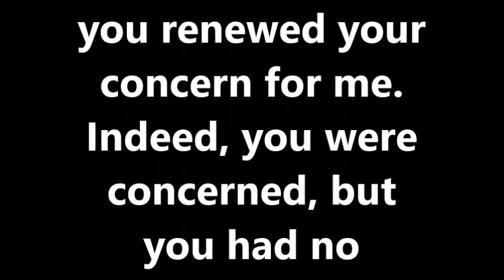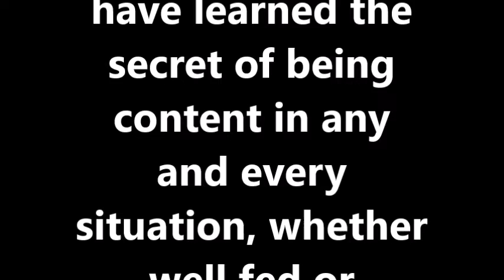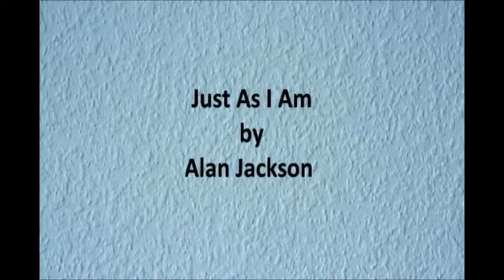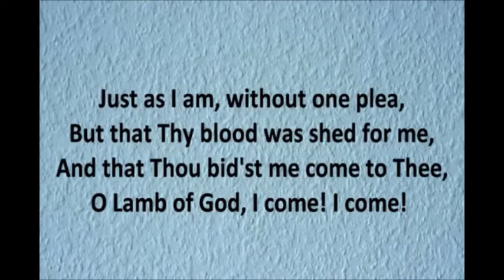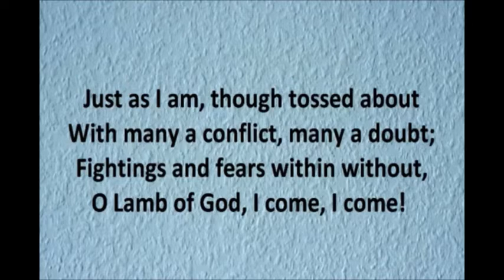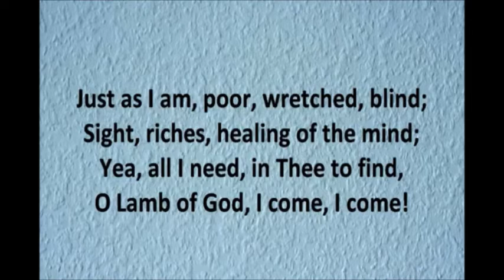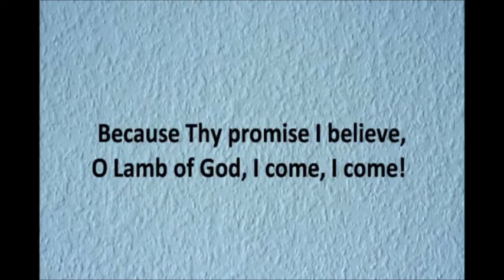RRUC Devotions 11 June 2020 by Derek Weston